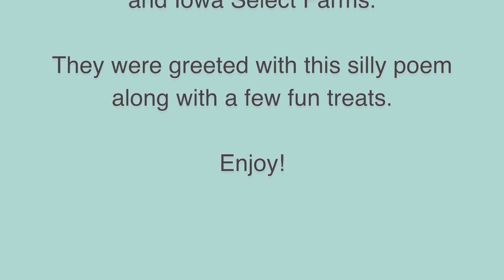Valentine's Day Care Packages sent to 500 Children and Families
We’re full of love on this 2017 Valentine’s Day—love and admiration for the 500 kiddos who are involved with Children's Cancer Connection, an organization we’re proud to support. Thanks to the Deb and Jeff Hansen Foundation and Iowa Select Farms, families in 200 different communities received a special Valentine’s Day Care Package. Inside the care package, children will find a warm blanket, family activities and chocolates. Children and their families are referred to Children’s Cancer Connection by Blank Children’s Hospital, University of Iowa Children’s Hospital, or through friends and families already involved with the organization. Programs and services of Children’s Cancer Connection programs are offered at little or no cost to the families, and no one is ever turned away. Huge thanks to the staff at Children’s Cancer Connection and the volunteers from Iowa State University’s Kappa Delta sorority for helping us with assembly.